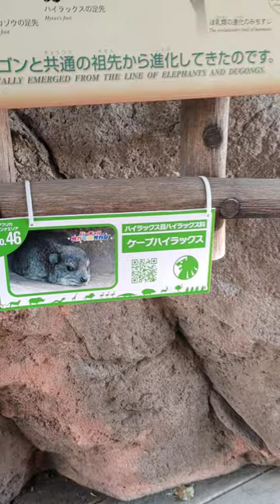ケープハイラックスの家族には会えなくなりましたが、新たに始まったイベントには参加しています 天王寺動物園 てんのうじどうぶつえん minnanotennojizoo 23.9.30 10:06